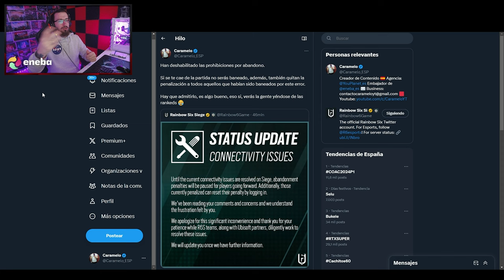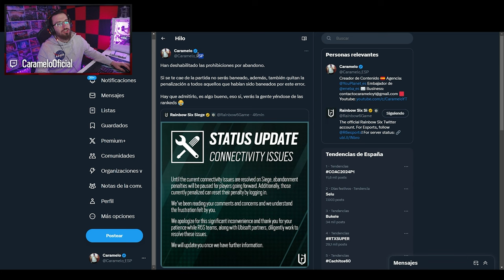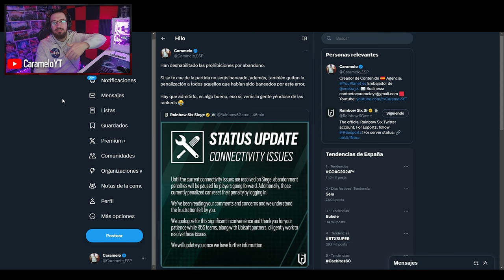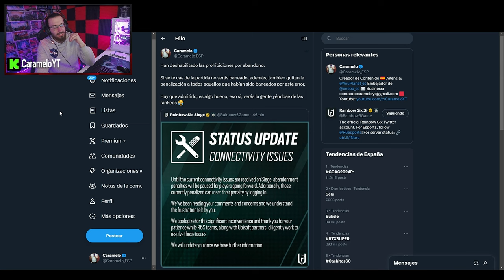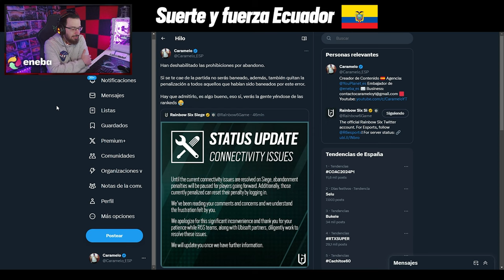🚨 ADIÓS a la PENALIZACIÓN por ABANDONO en R6 | Caramelo Rainbow Six Siege Gameplay Español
✅ ADIÓS a la PENALIZACIÓN por ABANDONO en R6 en este Gameplay de Rainbow Six Siege español en la temporada Deep Freeze.